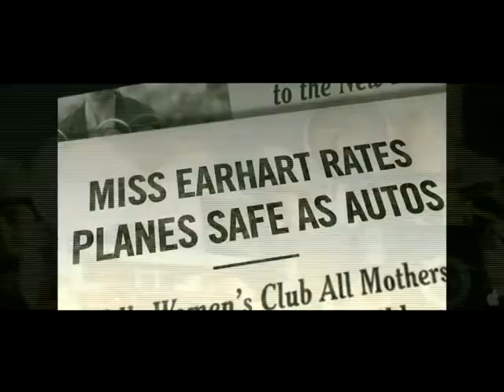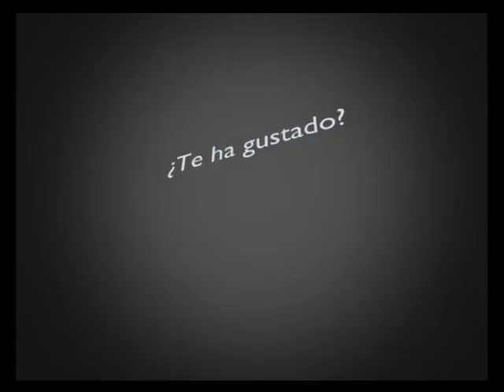Hillary Swank multada por llevar fruta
Hillary Swank fue multada en Nueva Zelanda por llevar una manzana y una naranja en su equipaje. En ese país está prohibido entrar con animales y vegetales por su delicado ecosistema.